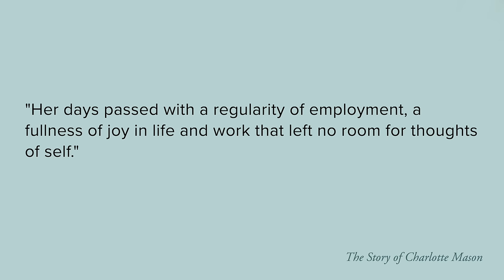Following Charlotte Mason's Personal Schedule for 30 Days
Richele Baburina tried Charlotte Mason's personal schedule for 30 days. She joins Sonya to chat about what she learned from the experience.

// MENTIONED

Charlotte Mason's personal schedule can be found in The Story of Charlotte Mason

Listen to the audio version of the podcast